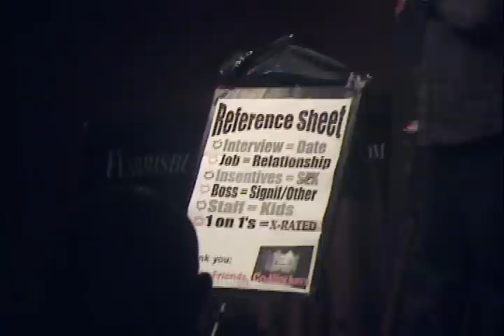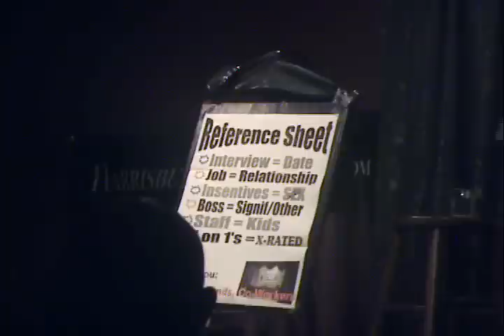Steve Live Act 2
My second ever stand up comedy show. Recoded live December 2nd, 2010 at Doc Holiday's in New Cumberland.